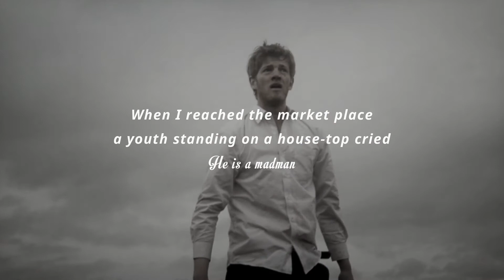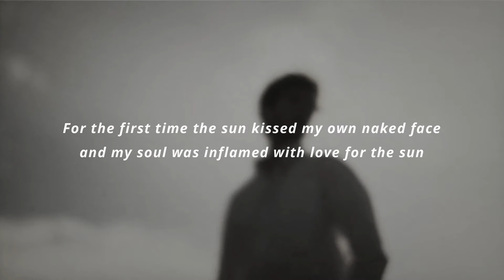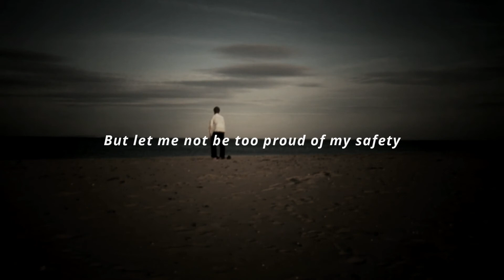How I Became a Madman - Kahlil Gibran | Life Changing Story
Kahlil Gibran was a writer, visual artist, and poet with a prolific collection of work. He was born in a village in the Mount Lebanon Mutasarrifate and in 1893 moved with his family to the United States where he enrolled in school in Boston, then went back home when he was fifteen to enroll in the Collège de la Sagesse. In 1902 he came back to Boston, and two years later his artwork was displayed for the first time. In 1905 he published his first book, and after that studied art in Paris for three years. Gibran wrote books in both Arabic and English, including poems, plays, fables, short stories, and political essays.

You ask me how I became a madman.  It happened thus:  One day, long
before many gods were born, I woke from a deep sleep and found all
my masks were stolen, the seven masks I have fashioned and worn in
seven lives, I ran maskless through the crowded streets shouting,
"Thieves, thieves, the cursed thieves."

Men and women laughed at me and some ran to their houses in fear
of me.

And when I reached the marketplace,, a youth standing on a house-top
cried, "He is a madman."  I looked up to behold him; the sun kissed
my own naked face for the first time.  For the first time the sun
kissed my own naked face and my soul was inflamed with love for
the sun, and I wanted my masks no more.  And as if in a trance I
cried, "Blessed, blessed are the thieves who stole my masks."

Thus I became a madman.

And I have found both freedom and safety in my madness; the freedom of loneliness and the safety from being understood, for those who understand us enslave something in us.

But let me not be too proud of my safety.  Even a Thief in a jail
is safe from another thief.

Gibran uses a madman as a warning against the dangers of conformity and materialism in society. The madness of the madman is not the lunacy of medicine, but rather, his refusal to conform to society’s standards and follow its rules. He has been confined and has seen the outside world only in brief flashes when he is allowed out into life; this confinement has caused him to form an obsessive desire to escape that he cannot quench.